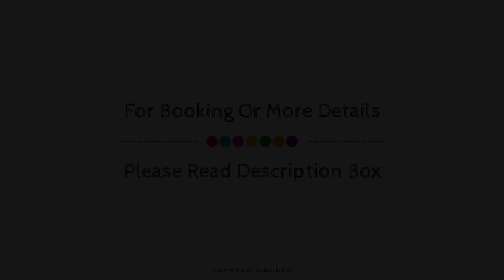B&B Hotel Park Hotel Cassano d'Adda, Cassano D'Adda, Italy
About Property:
The 4-star Park Hotel offers comfort and convenience whether you're on business or holiday in Cassano D'Adda. Both business travelers and tourists can enjoy the property's facilities and services. Take advantage of the property's wheelchair accessible, 24-hour front desk, Wi-Fi in public areas, car park, room service. Each guestroom is elegantly furnished and equipped with handy amenities. The property offers various recreational opportunities. Park Hotel is an excellent choice from which to explore Cassano D'Adda or to simply relax and rejuvenate.
Searching For
1. B&B Hotel Park Hotel Cassano d'Adda - Cassano D'Adda
2. B&B Hotel Park Hotel Cassano d'Adda - Cassano D'Adda Virtual Tour
3. B&B Hotel Park Hotel Cassano d'Adda - Cassano D'Adda Rooms
4. B&B Hotel Park Hotel Cassano d'Adda - Cassano D'Adda Amenities
5. B&B Hotel Park Hotel Cassano d'Adda - Cassano D'Adda Videos
6. B&B Hotel Park Hotel Cassano d'Adda - Cassano D'Adda Offers
7. B&B Hotel Park Hotel Cassano d'Adda - Cassano D'Adda Deals
Audio Credit:
Track Title: Blank Slate
Artist: VYEN